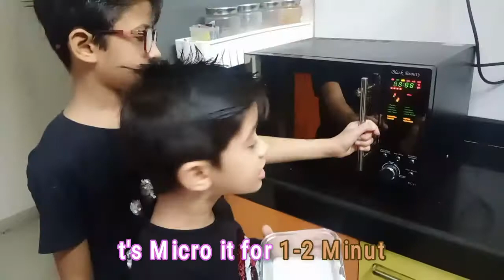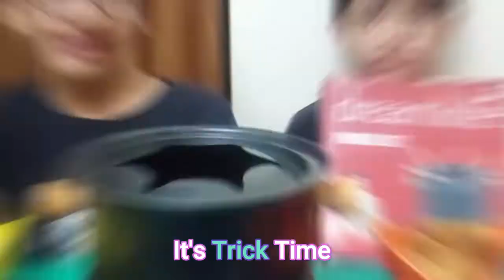How to make Chocolate Fondue| Easy Recipe| Without Fondue Set| Chocolate Ganache |Chocolate Dessert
Try this Lip smacking Recipe, Chocolate Fondue made by us. Its very easy Guys.
If we can make it , You can Surely make it.
Its Easy , healthy and innovative Dessert .
Impress your Guests with this one next time.

Please let us know , what videos would you like us to make.

Show us some Love...Share our Recipe with all the Wonderful people you know...